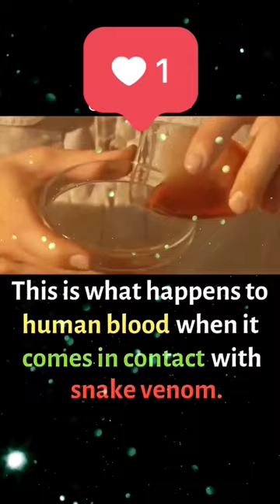human blood v/s snake venom#snakevenom#shorts#bluebox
what happens when human blood comes to contact with snake venom. ! biology ! neet ! shorts !

snake venom vs human blood
science experiments
Allen kota
Neet councelling
youtube algorithm
amazing facts